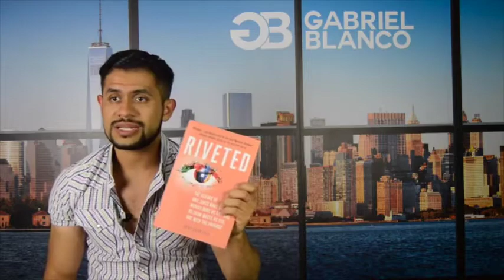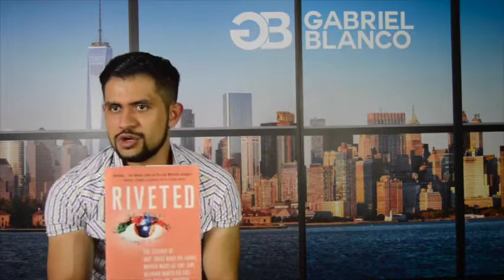Religión, Aliens y Mas - El Club de La Mente Ep #23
- Gabriel Blanco habla sobre el libro ¨Riveted¨ de Jim Davis y como es que las ideas impactan en nuestra mente basadas en nuestra biología mas antigua.